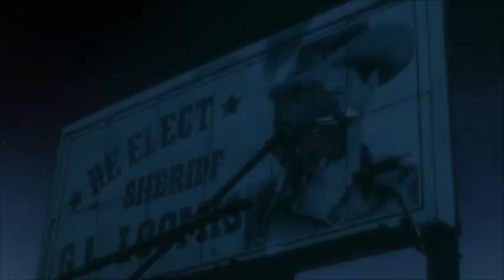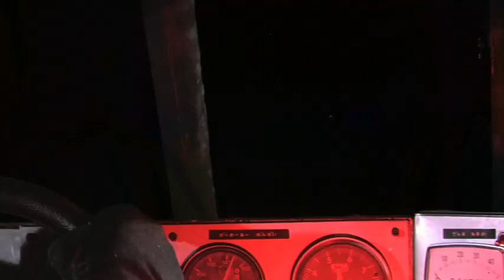The Wraith - 1986 - [Empty Highway Mix]